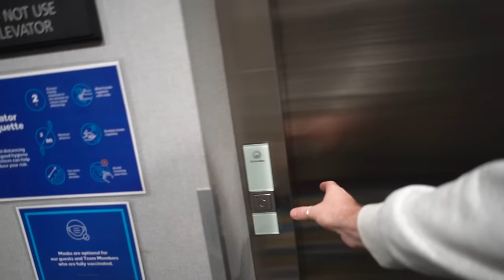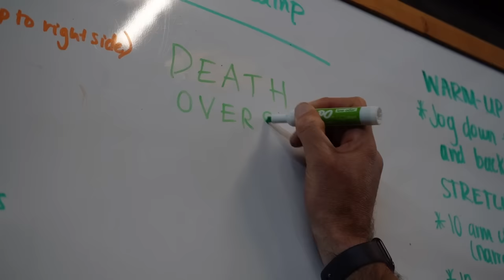Can CRICKET go big in the USA? We went to TEXAS with MAJOR LEAGUE CRICKET to find out! 🇺🇸🏏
We travelled to Texas for an unforgettable experience with Major League Cricket! Jack and Toby visited the brand new world-class facility being built in Dallas, before heading to Houston for the inaugural player draft as NASA!

The trip also included an epic training session in the gym with Liam Plunkett and Ollie Rix, you can learn more about Leading Edge Performance

About Cricket District:

Cricket District's mission is to grow the game we love through the power of social media. From videos of village cricket heroes to features with the biggest names in cricket, we want to celebrate the culture that surrounds the sport and keep our community entertained with the latest news, views and stories. Get involved!